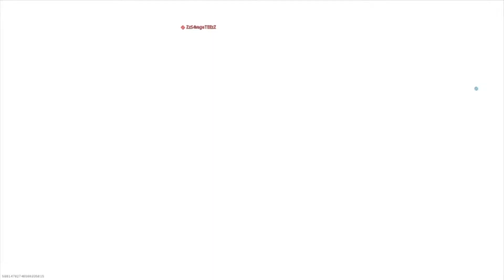Call of Duty Modern Warfare-TDM GAMEPLAY (ST. Petrograd MAP)(Kilo-BRASS TACKS)(Scarlet Snake Bundle)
Just an average player, playing video games for fun!
Call of Duty Modern Warfare TDM with Kilo - Brass Tacks
Variant

Solo un jugador promedio, jugando videojuegos por diversión!
Call of Duty Modern Warfare jugando TDM con la Kilo-Brass Tacks nueva variante